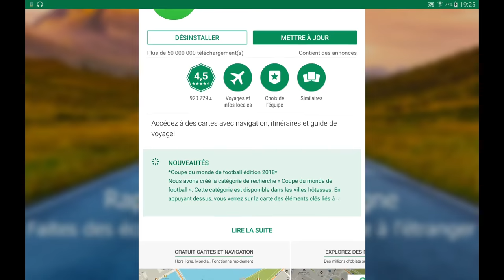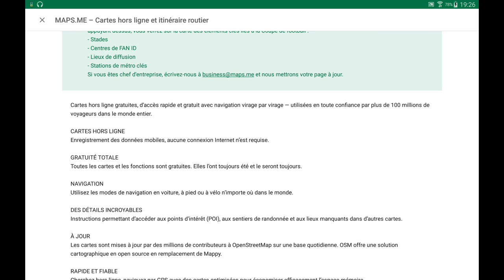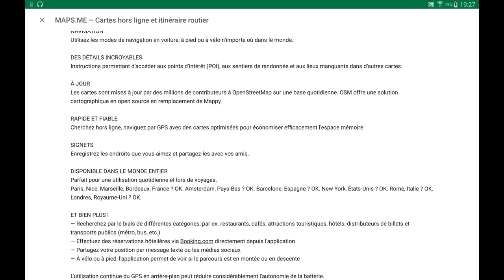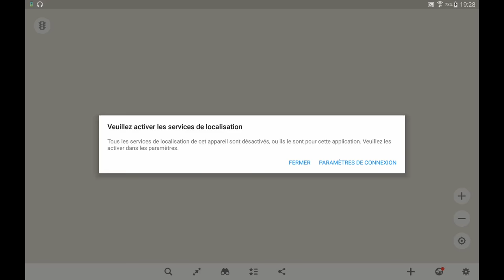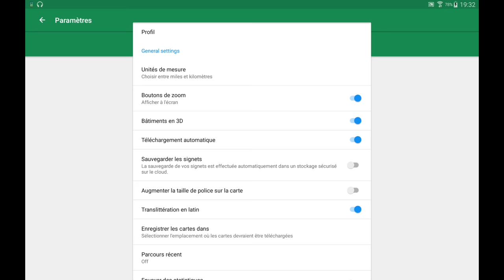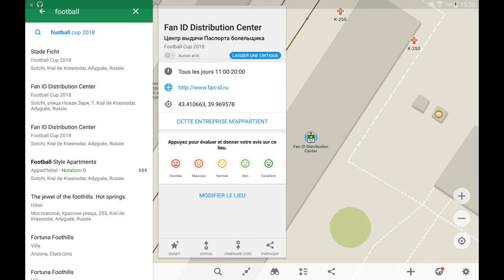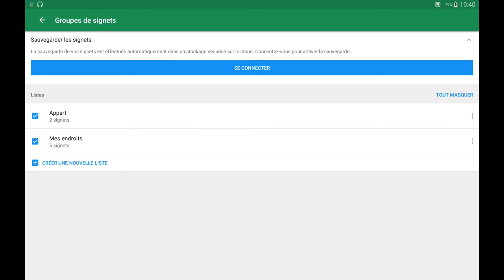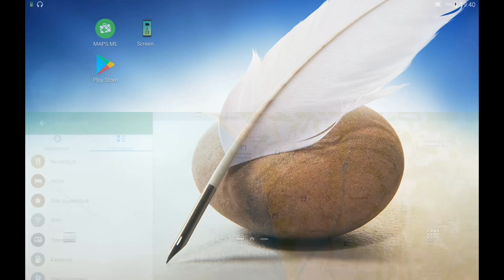Présentation de MAPS.ME – Cartes hors ligne et itinéraire routier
Maps.me est une application cartographique et de navigation avec accès aux données libres OpenStreetMap (OSM). Les données cartographiques sont stockées sur votre appareil pour une utilisation hors ligne. Maps.me fournit un routage GPS, avec guidage visuel et vocal, pour la voiture, le vélo ou le piéton.

Principales fonctionnalités :
- Fonctionne hors ligne
- Guidage vocal
- Recalcul automatique de l'itinéraire en cours de route
- Recherche de destinations par adresse ou catégorie (ex : restaurant, hôtel, station service, musée)
- Ajout, import et exports de lieux favoris (marque-pages)
- Ajout de données à OpenStreetMap depuis l'application